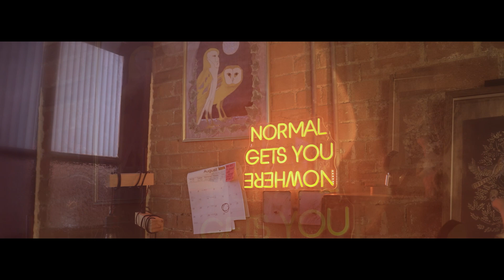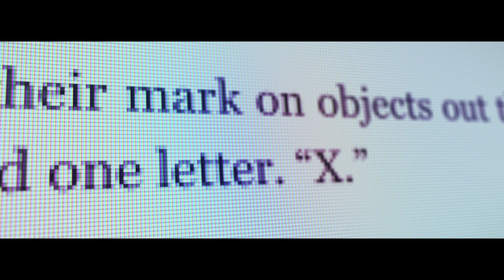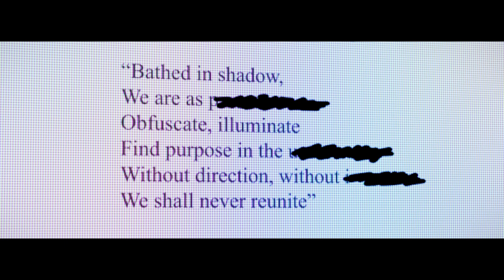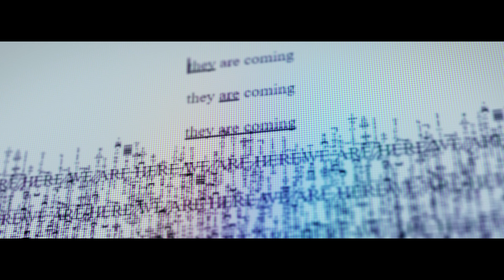ESCAPING THE DARK PLACE WITH 8-BITRYAN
Ryan and I found ourselves in an unknown location with one goal we had to accomplish... ESCAPE. Check out how we did...

-Baz-